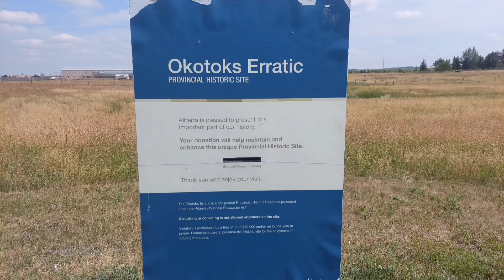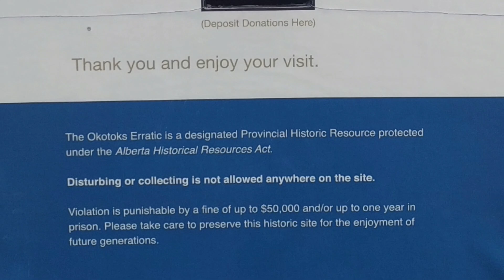Okotoks Erratic - Big rock in Okotoks- Alberta Canada 🇨🇦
Tourist spot in Okotoks,  two big rock in the middle of the field... nice to take a photo and real rock climbing experience.